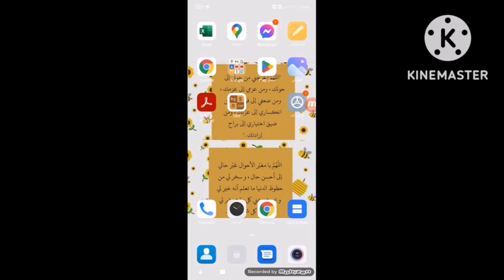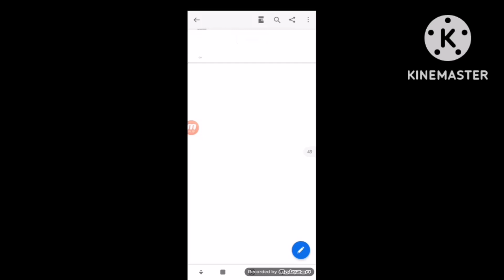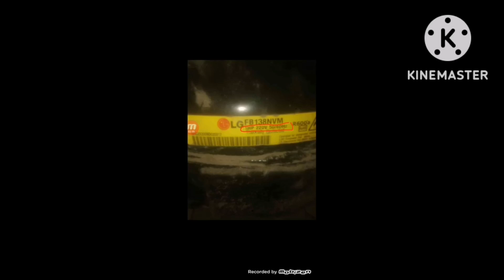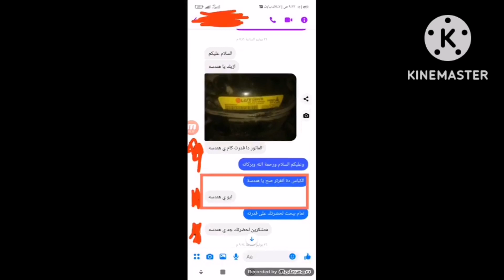كيف افرق بين الكباس الانفرتر والكباس العادي